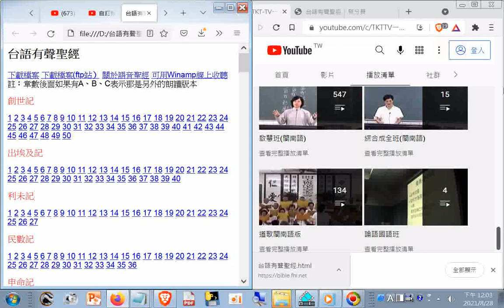台語有聲聖經 html20210828+Chinese traditional music#麻豆巷口角慶安宮集英社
筆者附錄1.: 現今道劫並降，揚道於世化劫殃，有求孔孟聖道三寶心法就不枉費今生來世間。世間財世間用--生不帶來，死不帶去，或是給以後不相識的人用，但是得三寶心法卻能帶著走，在世能逢凶化吉、躲劫避難、改變命運，壽終能超生了死，離苦得樂，智者切莫入寶山而空手回。
台語有聲聖經.html20210828
附錄2.: 台語有聲聖經
下載檔案 下載檔案(ftp站） 關於語音聖經 可用Winamp線上收聽 註：章數後面如果有A、B、C表示那是另外的朗讀版本
創世記

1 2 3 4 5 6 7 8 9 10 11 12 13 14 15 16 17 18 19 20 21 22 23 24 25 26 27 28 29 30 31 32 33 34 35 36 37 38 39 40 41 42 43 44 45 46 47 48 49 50

出埃及記

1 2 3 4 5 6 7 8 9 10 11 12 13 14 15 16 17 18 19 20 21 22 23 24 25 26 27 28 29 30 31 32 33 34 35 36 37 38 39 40

利未記

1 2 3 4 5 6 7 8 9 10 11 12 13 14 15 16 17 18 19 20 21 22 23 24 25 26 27

民數記

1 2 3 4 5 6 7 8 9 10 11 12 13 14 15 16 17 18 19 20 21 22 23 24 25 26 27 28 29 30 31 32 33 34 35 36

申命記

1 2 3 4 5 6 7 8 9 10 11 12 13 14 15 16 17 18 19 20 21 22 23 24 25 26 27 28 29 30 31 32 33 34

約書亞記

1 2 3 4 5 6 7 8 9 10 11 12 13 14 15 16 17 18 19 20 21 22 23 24

士師記

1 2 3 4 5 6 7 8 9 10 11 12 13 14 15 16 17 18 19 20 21

路得記

1 2 3 4

撒母耳記上

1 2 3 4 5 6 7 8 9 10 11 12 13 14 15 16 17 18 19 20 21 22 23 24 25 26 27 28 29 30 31

撒母耳記下

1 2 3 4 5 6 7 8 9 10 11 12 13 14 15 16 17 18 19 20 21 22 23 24

列王紀上

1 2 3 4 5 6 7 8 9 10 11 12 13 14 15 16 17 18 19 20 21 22

列王紀下

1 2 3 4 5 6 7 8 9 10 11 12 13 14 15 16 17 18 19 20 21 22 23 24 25

歷代志上

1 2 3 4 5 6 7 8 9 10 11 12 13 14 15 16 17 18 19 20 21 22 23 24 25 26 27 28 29

歷代志下

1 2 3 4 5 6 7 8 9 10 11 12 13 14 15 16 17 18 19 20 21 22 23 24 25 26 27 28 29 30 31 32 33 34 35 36

以斯拉記

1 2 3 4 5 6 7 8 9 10

尼希米記

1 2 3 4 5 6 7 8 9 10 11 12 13

以斯帖記

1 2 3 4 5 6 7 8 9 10

約伯記

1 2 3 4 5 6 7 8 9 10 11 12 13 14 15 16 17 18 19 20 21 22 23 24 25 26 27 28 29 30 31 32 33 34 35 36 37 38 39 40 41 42

詩篇

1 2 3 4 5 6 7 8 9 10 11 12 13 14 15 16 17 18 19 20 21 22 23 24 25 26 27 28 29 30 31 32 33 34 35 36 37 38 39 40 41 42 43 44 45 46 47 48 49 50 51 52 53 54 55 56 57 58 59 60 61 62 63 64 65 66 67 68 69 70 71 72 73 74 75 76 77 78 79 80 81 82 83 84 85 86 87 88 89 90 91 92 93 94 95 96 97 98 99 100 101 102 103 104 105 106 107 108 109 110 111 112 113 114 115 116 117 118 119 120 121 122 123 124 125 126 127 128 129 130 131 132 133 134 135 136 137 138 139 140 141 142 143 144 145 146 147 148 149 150

箴言

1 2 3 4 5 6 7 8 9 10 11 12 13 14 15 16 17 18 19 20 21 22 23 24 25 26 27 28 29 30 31

傳道書

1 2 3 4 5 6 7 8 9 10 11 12

雅歌

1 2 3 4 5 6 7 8

以賽亞書

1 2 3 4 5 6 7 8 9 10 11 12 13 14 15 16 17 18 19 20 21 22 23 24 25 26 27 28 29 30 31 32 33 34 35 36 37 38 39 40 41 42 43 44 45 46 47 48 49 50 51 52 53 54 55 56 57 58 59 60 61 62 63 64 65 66

耶利米書

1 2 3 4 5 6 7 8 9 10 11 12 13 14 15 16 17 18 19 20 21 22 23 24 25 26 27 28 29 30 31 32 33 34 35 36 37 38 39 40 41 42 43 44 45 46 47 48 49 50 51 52

耶利米哀歌

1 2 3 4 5

以西結書

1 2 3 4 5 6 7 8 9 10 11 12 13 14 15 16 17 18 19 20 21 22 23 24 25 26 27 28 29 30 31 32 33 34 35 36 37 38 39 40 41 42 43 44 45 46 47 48

但以理書

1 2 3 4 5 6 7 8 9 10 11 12

何西阿書

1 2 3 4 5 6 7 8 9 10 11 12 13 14

約珥書

1 2 3

阿摩司書

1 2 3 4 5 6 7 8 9

俄巴底亞書

1

約拿書

1 2 3 4

彌迦書

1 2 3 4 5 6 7

那鴻書

1 2 3

哈巴谷書

1 2 3

西番雅書

1 2 3

哈該書

1 2

撒迦利亞書

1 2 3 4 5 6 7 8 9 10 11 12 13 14

瑪拉基書

1 2 3 4

馬太福音

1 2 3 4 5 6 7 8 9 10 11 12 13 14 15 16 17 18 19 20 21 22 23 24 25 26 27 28

馬可福音

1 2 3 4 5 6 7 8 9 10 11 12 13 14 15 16

路加福音

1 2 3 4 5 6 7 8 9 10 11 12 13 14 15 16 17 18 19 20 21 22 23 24

約翰福音

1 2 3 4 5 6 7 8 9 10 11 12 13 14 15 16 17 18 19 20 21

使徒行傳

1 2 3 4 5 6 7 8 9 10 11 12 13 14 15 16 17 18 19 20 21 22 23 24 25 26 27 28

羅馬書

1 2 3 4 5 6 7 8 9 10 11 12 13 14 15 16

哥林多前書

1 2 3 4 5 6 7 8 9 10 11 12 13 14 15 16

哥林多後書

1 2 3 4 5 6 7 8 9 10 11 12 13

加拉太書

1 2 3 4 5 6

以弗所書

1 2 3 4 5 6

腓立比書

1 2 3 4

歌羅西書

1 2 3 4

帖撒羅尼迦前書

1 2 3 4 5

帖撒羅尼迦後書

1 2 3

提摩太前書

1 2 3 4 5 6

提摩太後書

1 2 3 4

提多書

1 2 3

腓利門書

1

希伯來書

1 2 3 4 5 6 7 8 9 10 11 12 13

雅各書

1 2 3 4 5

彼得前書

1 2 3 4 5

彼得後書

1 2 3

約翰一書

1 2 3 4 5

約翰二書

1

約翰三書

1

猶大書

1

啟示錄

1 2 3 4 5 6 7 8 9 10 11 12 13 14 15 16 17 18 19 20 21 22
附錄3.:
台灣寺廟影像含民間善書檔案